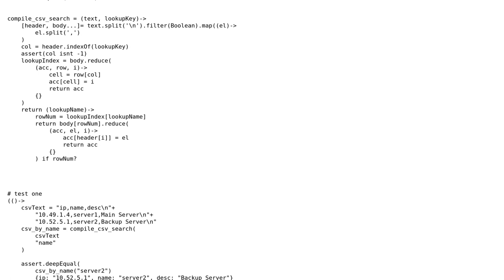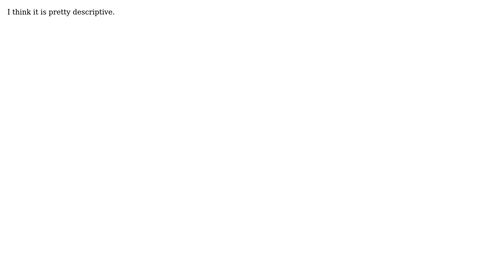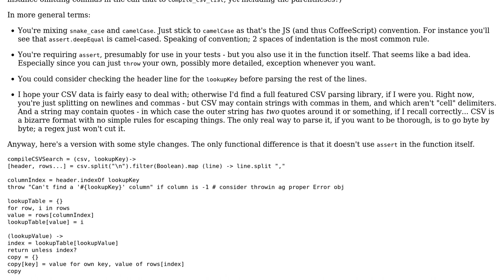Code Review: CSV lookup problem solved with CoffeeScript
With thanks & praise to God, and with thanks to the many people who have made this project possible! | Content (except music & images) licensed under CC BY-SA | Music | Images & others | With thanks to user kharandziuk user Jamal user Flambino and the Stack Exchange Network Trademarks are property of their respective owners. You are responsible for your own actions.